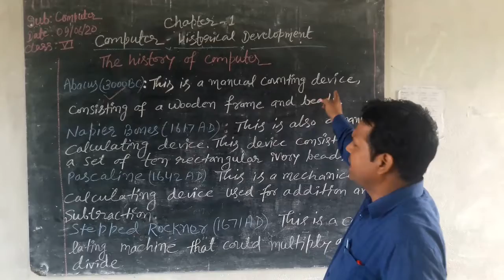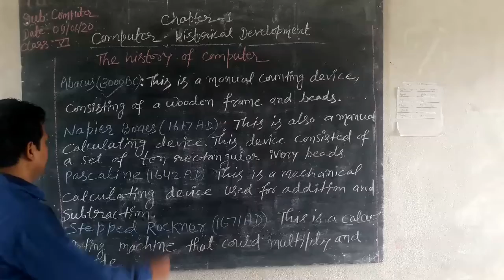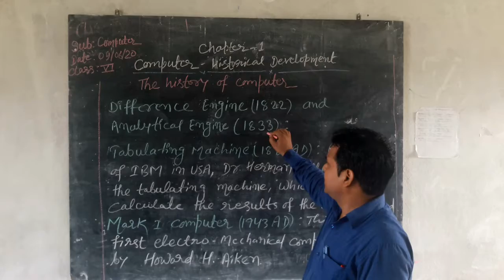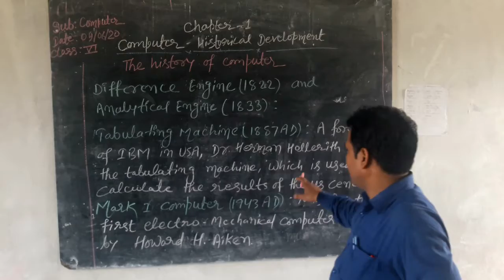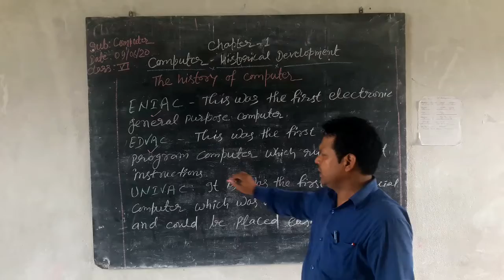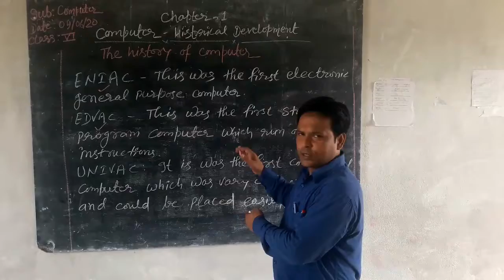CLASS VI//COMPUTER//CHAPTER 1//PART 1